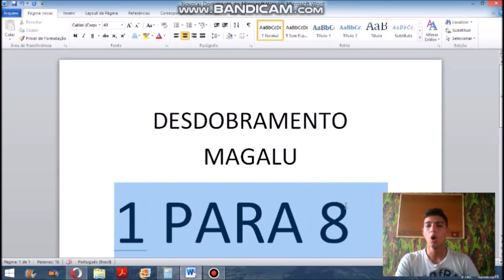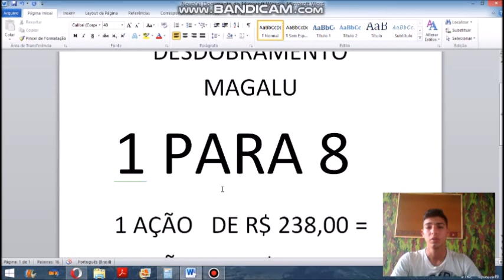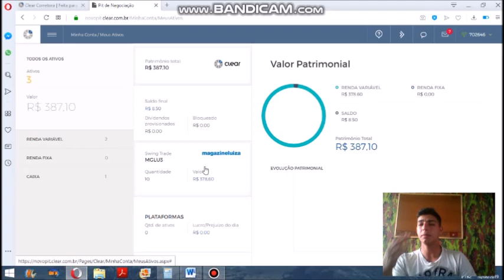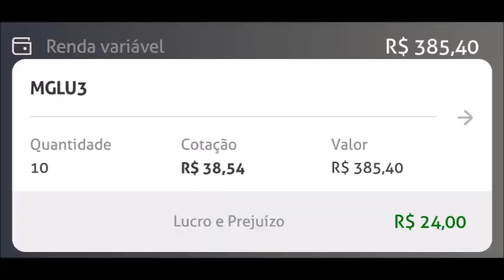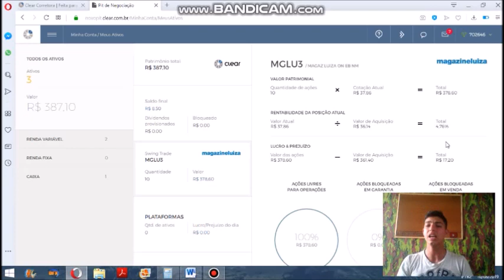AÇÕES MAGAZINE LUÍZA - O QUE É DESDOBRAMENTO? - QUAL A TENDÊNCIA DAS AÇÕES VALORIZAREM? MGLU3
AÇÕES
INVESTIMENTOS
BOLSAS DE VALORES
AÇÕES MAGALU MGLU3
VALORIZAÇÃO DAS AÇÕES